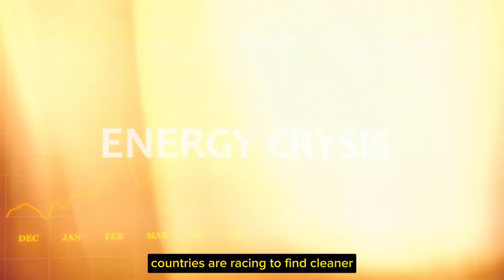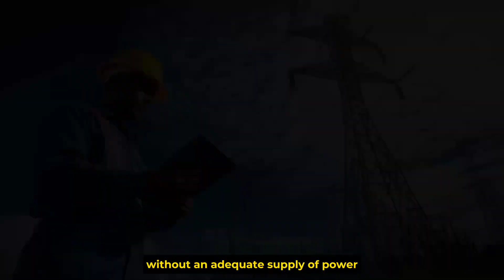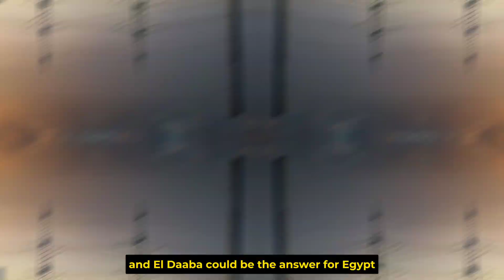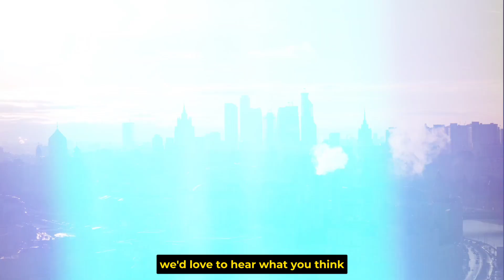Russia’s Nuclear Power Plant in Egypt: Africa’s DEADLY Giant That Has the West Shaking!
In this video, we explore Russia's Nuclear Power Plant in Egypt, a groundbreaking development that marks a new chapter in the energy sector. Russia and Egypt have partnered to build one of the most advanced nuclear power plants in the world, which promises to transform Egypt’s energy future. Join us as we take a deep dive into the importance of Russia’s Nuclear Power Plant in Egypt, its technological advancements, and the impact it will have on Egypt’s energy needs and geopolitical relationships. Discover everything you need to know about this monumental project and what it means for the region's energy landscape.

Russia's Secret Nuclear Project in Egypt: Africa's Largest Power Plant That Terrifies the West!
Shock! Russia Builds Africa's Biggest Nuclear Plant in Egypt, and the West is FURIOUS!
The West is SHOCKED: Russia's Massive Nuclear Power Plant in Egypt Could Change Everything!
Russia's Nuclear Plant in Egypt: The Hidden Giant That Has the West Trembling!